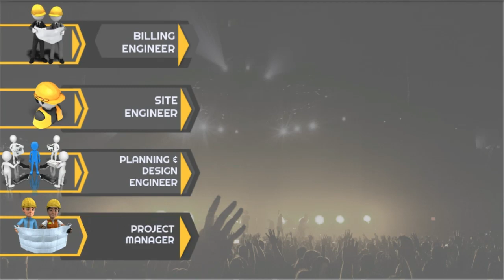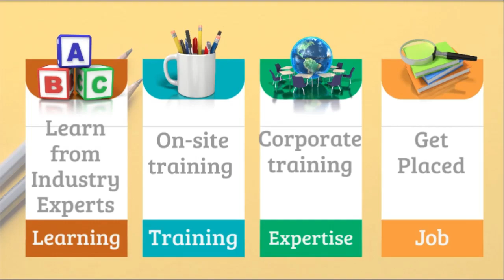How To learn as Perfect Civil Engineers, Supervisor नहीं Engineer बनो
In this video Civil Guruji Explained that how to Earn In this Lock down,
Now every one wants to grow there Knowledge with civilguruji, and civilguruji wants to shear our Experience with all one.
Now 2nd stage of learning with earning will be explained by civilguruji